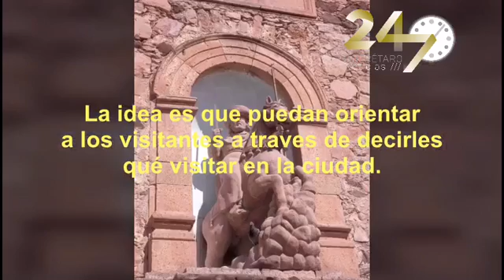5 de agosto de 2016